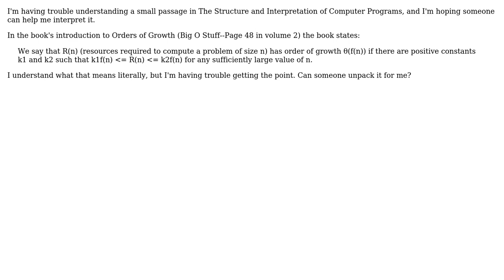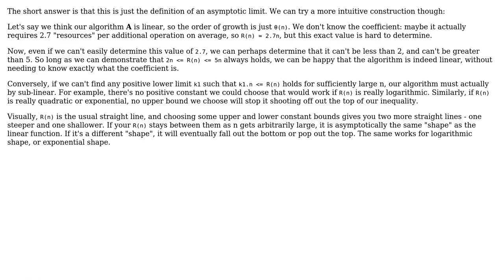Understanding (f(n)) as defined in the Structure and Interpretation of Computer Programs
Software Engineering: Understanding (f(n)) as defined in the Structure and Interpretation of Computer Programs

With thanks & praise to God, and with thanks to the many people who have made this project possible! | Content (except music & images) licensed under CC BY-SA | Music | Images & others | With thanks to user Useless user Frank user ebrts and the Stack Exchange Network Trademarks are property of their respective owners. You are responsible for your own actions.